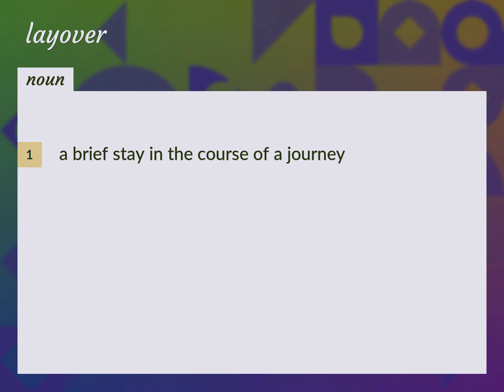Layover | meaning of Layover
What is LAYOVER meaning?